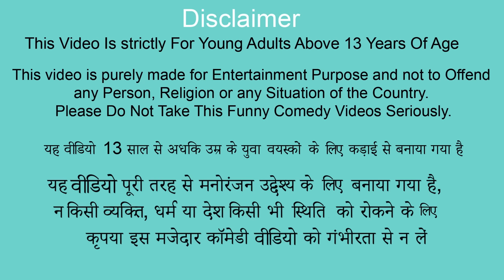गरीब Vs आमिर का सर्दी Garib Vs Amir Ka Winter Comedy Video Moral Stories Must Watch New Comedy Video